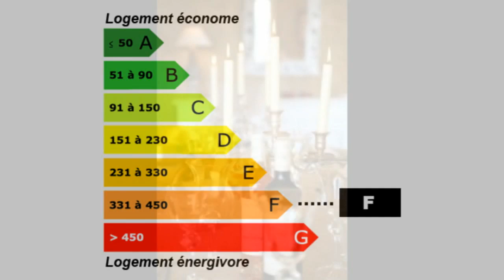Achat / Vente Saint-Tropez Maison Propriété Surface habita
France Achat / Vente Maison Propriété Saint-Tropez Lumineux Charme Spacieux Autres avec 2 studios indépendants Jardin Parking fermé - Terrain Maison Propriété Surface habitable 1092m² - Chambres 10 T17 F17 17 pièces - la superficie des terres 2000m² - Autres bastide provençale 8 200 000,00 € Maison Prestige  Var Provence-Alpes-Côte d'Azur 83990 CHARLES IMMOBILIER PARTENAIRES